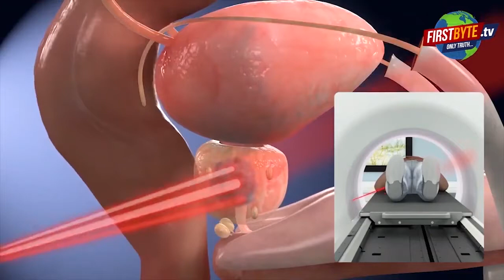आशा ज्योति केंद्र पर रजिस्टर की झीना झपटी, पूर्व प्रभारी का हंगामा। Firstbyte.Tv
मेरठ के आशा ज्योति केंद्र के कार्यवाहक प्रभारी पद से हटाई गई आरती त्यागी ने आज केंद्र पर पहुंचकर हंगामा किया। इतना ही नहीं आरती त्यागी ने वहां शिकायत करने वाली होमगार्ड बब्ली से रजिस्टर छीनकर फाड़ने की कोशिश भी की, लेकिन यह देखकर की उसकी ये हरकत मोबाइल में कैद हो रही है, वह पीछे हटते हुए शांत हो गई। इस आशय का वीडियो वायरल हो गया है। मामला डीएम के संंज्ञान में आ गया है। मामले की जांच शुरू हो गयी है।
बीते दिनों आशा ज्योति केंद्र का यूपी महिला आयोग की उपाध्यक्ष सुषमा सिंह ने औचक निरीक्षण किया था। निरीक्षण में पाया गया कि केंद्र की कार्यवाहक प्रभारी आरती त्यागी पिछले तीन माह से घर पर ही बैठ कर केंद्र का संचालन कर रही हैं। इसके अलावा स्टाफ ने अन्य अनियमितता की जानकारी भी उन्हें दी थी। जिस पर आरती त्यागी को पद मुक्त करते हुए रिकवरी के लिये कहा था।
आज बताया गया कि सुबह आरती त्यागी ने वहां पहुंचकर हंगामा किया। आरती ने वहां रखे रजिस्टर झपटते हुए फाड़ने की कोशिश की, जिन्हें वहां मौजूद महिला होमगार्ड बब्ली ने किसी तरह बचाया। बब्ली ने ही आय़ोग उपाध्यक्ष से आरती त्यागी की रोते हुए यह शिकायत की थी यदि वह जुबान खोलेंगी तो नौकरी से निकाल दी जायेगी। उपाध्यक्ष ने उन्हें कोई नुकसान न होने का आश्वासन दिया था।